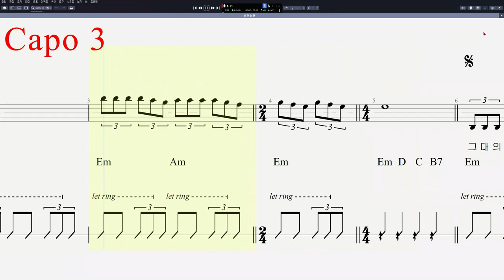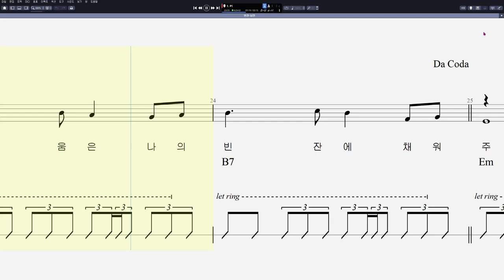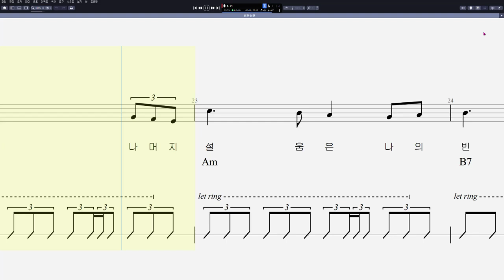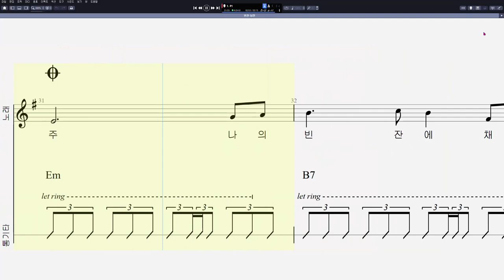남진 - 빈잔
음원제작 : Guitar Pro 8
CPU : i5-4690
그래픽카드 : GeForce GTX 750
RAM : DDR3 8GB
편집 : 곰믹스